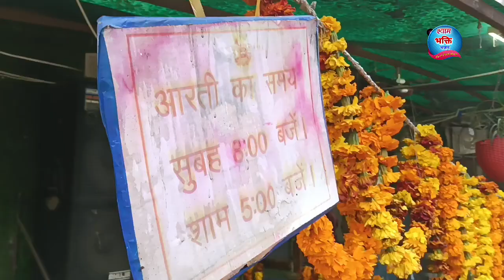अगर आप के घर और दुकान में बरकत नहीं है यह भजन सुन लेना बरकत नहीं महा बरकत होगी |Manauna Shyam Bhajan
🙏Shyam Bhakti Bhajan Presents🙏
Labal - Shyam Bhakti Bhajan

khatu bhajan,
khatu shyam,
khatushyam ji,